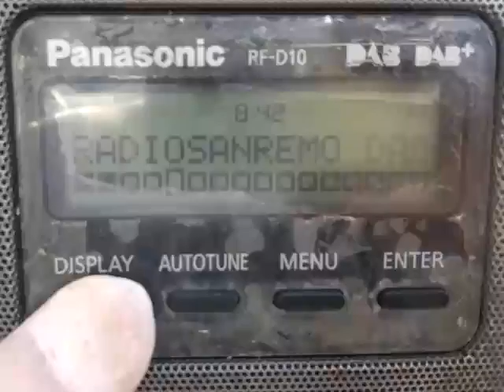Far DX 8C GO DAB at Corfu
Corfu Greece 17/6/24 new dx far catch of about 900km 8c go dab, at again anna alimatades ... will not play well due to low signal seems too many errors ... thanks